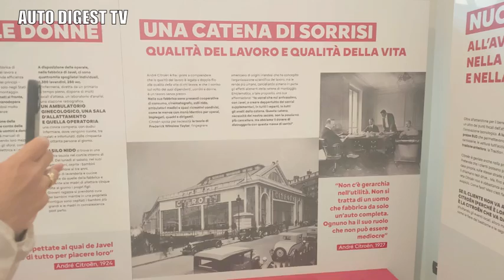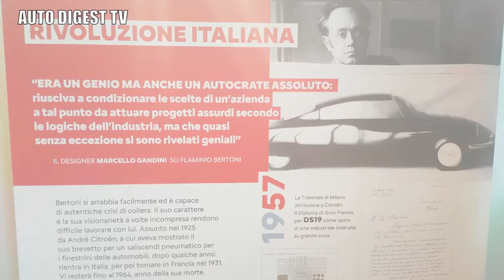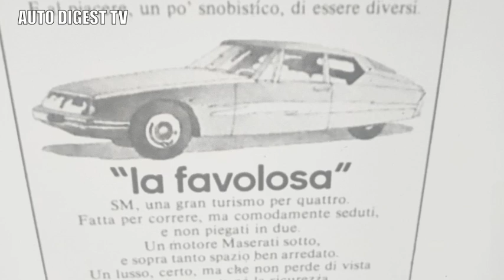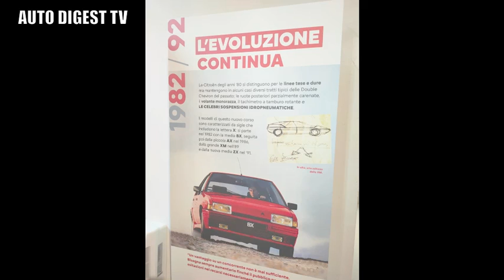100 anni Citroen In ITALIA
Celebrati a Milano i 100 anni di Citroen in Italia, una storia di successo iniziata con la produzione al Portello (proprio accanto agli stabilimenti Alfa Romeo)  e poi negli anni proseguita con grandi successi di mercato nel nome dell'innovazione e della razionalità. Sono icone nella storia dell'automobile la Traction Avant, la DS, la 2 CV e molte altre come la GS, una vettura media con le sospensioni idropneumatiche, la BX disegnata da Marcello Gandini, italiano come Flaminio Bertoni l'autore delle 2 CV e DS, e Donato Coco per le prime C3 e Picasso.
In occasione della mostra ha debuttato la nuova C3, anche in versione elettrica.

Colonna sonora del video: Petite fleur . grande brano di Sidney Bechet  eseguito da Roby Perissin Ensemble